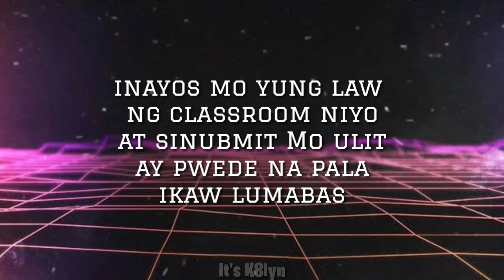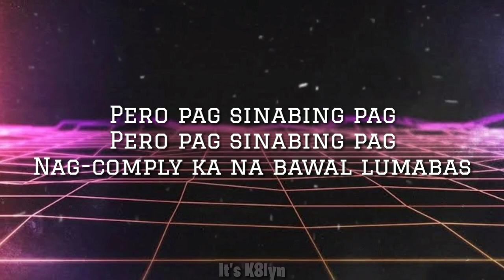LAW SA CLASSROOM (Sa classroom may batas) - Guthben (lyrics)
Here's a lyric video of "Law Sa Classroom" Guthben version, hope you guys like it! 👍